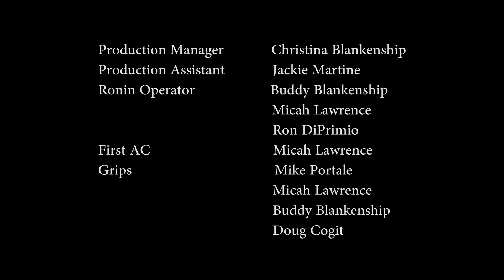Violet Chapter 5 : Rust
We see how Hank has been living since Violets disappearance.